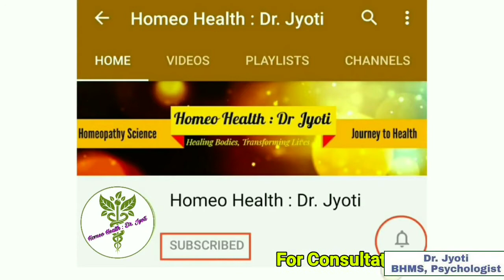Jaborandi Plus Hair Oil ! बालों की सभी समस्याओं का रामबाण इलाज | Best oil for Hair Fall Control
नमस्कार दोस्तों, इस वीडियो में हम बात करने वाले है :

1. SBL Jaborandi Plus Hair oil  in Hindi
एसबीएल जबोरंडी प्लस हेयर ऑयल हिंदी
2. Best hair oil for all types of hair
सभी प्रकार के बालों के लिए सर्वश्रेष्ठ हेयर ऑयल
3. Best hair oil for all types of hair problems
बालों की सभी प्रकार की समस्याओं के लिए बेस्ट हेयर ऑयल
4. Best oil for Hair Fall Control in Hindi
बालों को झड़ने से रोकने के लिए बेस्ट हेयर ऑयल
5. SBL Jaborandi Plus Hair oil Benefits in Hindi
एसबीएल जबोरंडी प्लस हेयर ऑयल के फायदे
6. How to use SBL Jaborandi Plus Hair oil
एसबीएल जबोरंडी प्लस हेयर ऑयल का उपयोग कैसे करें

For a detailed online consultation, you may contact our clinic number: 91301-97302 by paying a consultation fee of Rs.300/- ऑनलाइन परामर्श के लिए, आप हमारे क्लिनिक नंबर: 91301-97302 पर रु 300/- का परामर्श शुल्क देकर संपर्क कर सकते हैं।

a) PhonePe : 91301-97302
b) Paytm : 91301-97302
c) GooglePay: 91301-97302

Important Notes:
1. Please send the payment deposit details to above whatsapp number and we will contact you.
2. Please note calling facility on this number is not available

Homeo Health : Dr. Jyoti Important Homoeopathic Books :
1. Homeopathy: simple Remedies For All Ages

2. Solved Multiple Choice Questions UPSC & M.D. Entrance Examination: Entrance Examination (Homeopathy)

3 Boericke's New Manual of Homeopathic Materia Medica with Repertory: Third Revised & Augmented Edition Based on Ninth Edition: Including Indian Drugs, ... Affinities & List of Abbreviation: 3rd Edition Hardcover

4 HOMEOPATHY SELF TREATMENT-REMEDIES FOR EVERYDAY AILMENTS

5 50 Millesimal Potency In Theory And Practice: 3rd Revised & Enlarged Edition

6 Predictive Homoeopathy, Part 2: Theory of Acutes (Homoeopathy Is Mathematics)

7 REPERTORY OF THE HOMEOPATHIC MATERIA MEDICA (IN HINDI) - J T KENT Hardcover

8 Davidson's Principles and Practice of Medicine, International Edition, 23e Paperback – 1 January 2018

9 Biochemic Pocket Guide with Repertory Paperback

10 Life Saving Drugs: The Elusive Magic Bullet